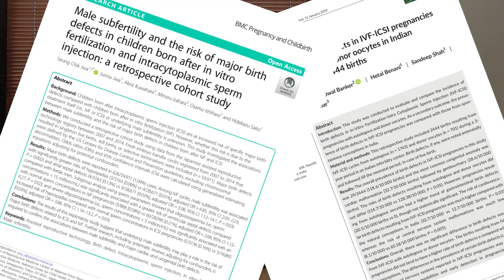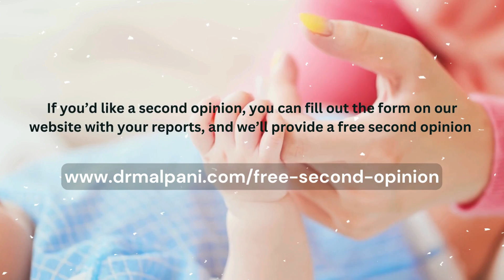Does IVF cause birth defects?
Does IVF Cause Birth Defects? Insights from Dr. Malpani
In vitro fertilization (IVF) has been a beacon of hope for countless couples struggling with infertility. However, concerns about its safety, particularly the risk of birth defects, have been prevalent since its inception. In a recent discussion, Dr. Malpani, a renowned IVF specialist, addresses these worries and provides reassuring insights based on years of medical advancements and research.

When IVF was first introduced, it was a groundbreaking but novel procedure that naturally raised fears. Many people were apprehensive about the artificial aspects of the process, fearing that creating embryos in a laboratory might increase the risk of birth defects. This fear was understandable at a time when the technology was still in its infancy and the long-term outcomes were unknown.

Dr. Malpani points out that these concerns were particularly pronounced many years ago when IVF was still new. The idea of performing an artificial procedure in the lab, rather than allowing conception to occur naturally within the body, led to anxiety about potential complications. However, over the decades, millions of babies have been born through IVF, providing a substantial amount of data to study and analyze.

The reality, as Dr. Malpani explains, is that there is no increased risk of birth defects among babies born through IVF compared to those conceived naturally. This conclusion is supported by extensive research and the experiences of countless patients and doctors worldwide. The artificiality of the procedure, where fertilization occurs outside the body in a controlled laboratory environment, does not inherently introduce additional risks. Essentially, what happens in the IVF lab mirrors the natural process of fertilization that occurs within the fallopian tubes of a fertile couple.

Despite this, Dr. Malpani advises that it is important to recognize that while IVF does not increase the risk of birth defects, it does not reduce it either. The baseline risk of birth defects remains the same as it would be with natural conception. Factors such as parental age, genetics, and overall health play significant roles in determining the risk, irrespective of the method of conception.

For couples considering IVF, this information is particularly reassuring. Understanding that the procedure does not add to the risk of birth defects can help alleviate some of the anxiety associated with assisted reproductive technologies. Dr. Malpani’s insights highlight the importance of focusing on the individual medical factors and overall health when assessing the risks associated with conception, rather than attributing undue risk to the IVF process itself.

In conclusion, the advancements in IVF technology and the extensive research conducted over the years provide strong evidence that IVF is a safe and effective method for achieving pregnancy without increasing the risk of birth defects. Dr. Malpani’s expertise and reassurance offer comfort to couples embarking on their journey to parenthood through IVF.

For direct advice you can also book a video consultation with Dr. Malpani

Also watch -